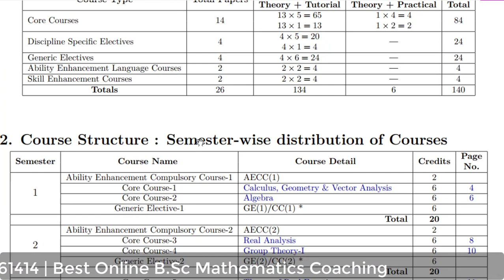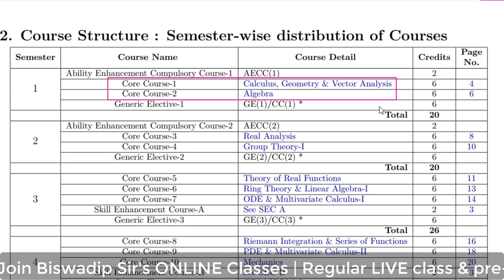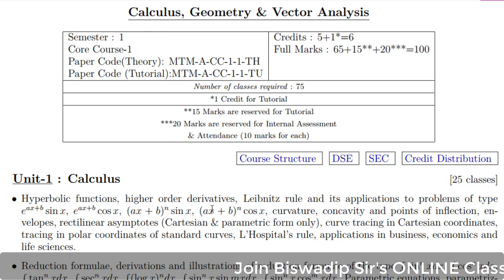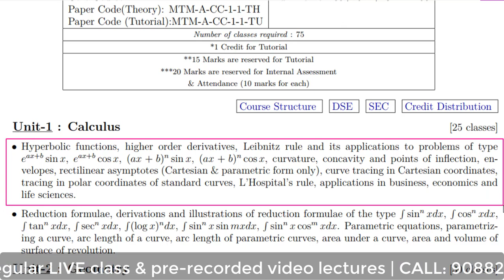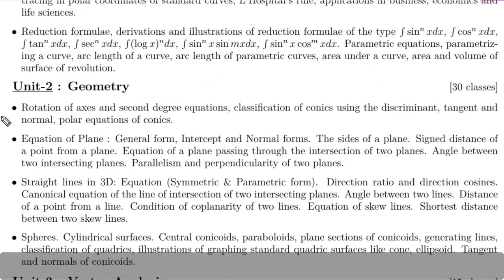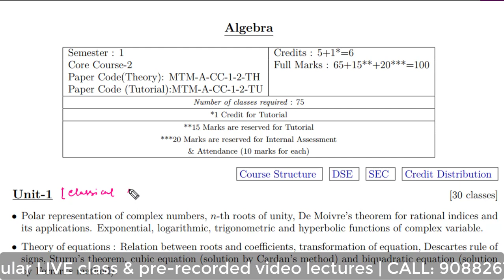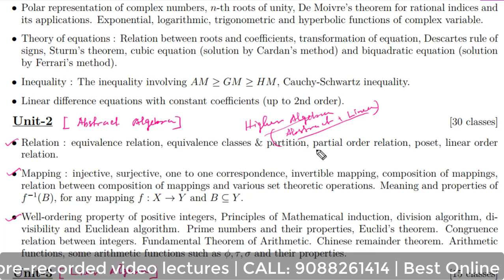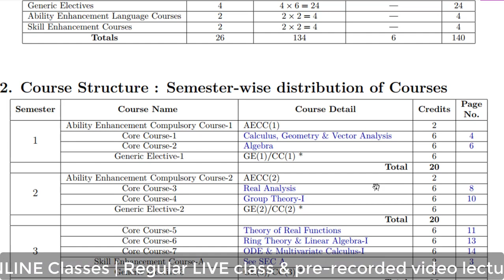🔥 Calcutta University Mathematics Honours Best Books + CBCS Syllabus | BSc 1st Year | Sem 1 | A to Z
Calcutta University Mathematics Honours Best Books + CBCS Syllabus | BSc  Math 1st Year | BSc Math Semester 1 | A to Z
Calcutta University Mathematics Honours CBCS Syllabus 2020, B.Sc 1st year, Semester 1 Mathematics Honours CBCS syllabus + books - A to Z explaind by Biswadip sir.

We provide ONLINE coaching classes for B.Sc Mathematics (all semester) under CBCS, both Honours & Pass course (Core & Generic) for students of Calcutta University(CU). New Batches start from every semester of CU.
B.Sc Mathematics Online classes, both Hons. & pass, are taken by Prof. Sudipta Ma’am and Prof. Biswadip Sir, Ramakrishna Mission Residential College (Autonomous), Narendrapur.
Join our online B.Sc Maths classes to achieve best result in B.Sc Mathematics.

✓ B.Sc Mathematics (Hons & Pass) Online Classes
✓ B.Sc Mathematics Online Coaching for 1st year, 2nd year & 3rd year students
✓ Tuition for B.Sc Maths - Semester 1 to Semester 6
✓ Regular LIVE class & pre-recorded video lectures for B.Sc Mathematics
✓ Mock tests & special doubt-clearing classes

B.Sc. Mathematics Honours Books | University of Calcutta  1st Year | Semester 1

Semester 1  | Core Course-1
Paper Name: Calculus, Geometry & Vector Analysis
Unit-1 : Calculus
Text book: Application of Calculus by Debasish Sengupta
Unit-2 : Geometry
Text book: Advanced Analytical Geometry by J. G. Chakravorty and P. R. Ghosh
Unit-3 : Vector Analysis
Text book: Vector Analysis by Ghosh and Maity

Semester : 1  | Core Course-2
Paper Name: Algebra
Unit-1
Text book: Higher Algebra Classical by  SK Mapa
Unit-2
Text book : Topics in Abstract Algebra by Sen, Ghosh, Mukhopadhyay and Maity
Unit-3
Text book : Higher Algebra: Abstract and Linear by SK Mapa

B.Sc. Mathematics Honours online coaching
We provide coaching for all the papers covered in the CBCS syllabus of CU.
CC1: Calculus, Geometry & Vector Analysis
CC2: Algebra
CC3: Real Analysis
CC4: Group Theory-I
All Core Course Papers, DSE & SEC papers